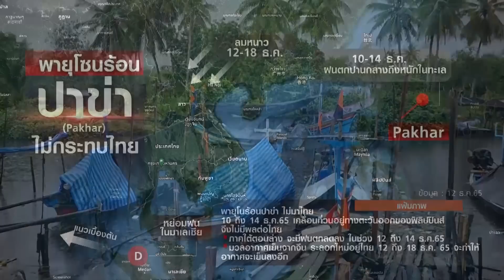ตรวจสอบเส้นทางพายุ “ปาข่า” เปิดภาพ “หิมะแรก” เมียนมา | TNN ข่าวค่ำ | 12 ธ.ค. 65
พายุโซนร้อนปาข่า (Pakhar) พายุลูกที่ 25 ของปีนี้  ตั้งชื่อโดย สปป.ลาว หมายถึง ปลาโลมาลาว  ก่อตัวขึ้นในมหาสมุทรแปซิฟิก ทางตะวันออกของประเทศฟิลิปปินส์ เคลื่อนที่วนอยู่ ณ จุดดังกล่าวตั้งแต่ 10-14 ธ.ค.นี้ ทำให้เกิดฝนตกปานกลางถึงฝนตกหนักในทะเลเท่านั้น ไม่กระทบกับประเทศไทยและประเทศใกล้เคียง ขณะที่มวลอากาศเย็นจากจีน ระลอกใหม่กระทบไทย 12-18 ธ.ค. จะทำให้อากาศจะเย็นลงอีกเล็กน้อย  ส่วนเมียนมา รัฐกะฉิ่น ซึ่งมีพื้นที่ติดกับจีนได้สัมผัสกับหิมะแรกของปีนี้ ทำให้มองเห็นวิวทิวทัศน์ที่ที่สวยงาม ต้นไม้และถนนถูกปกคลุมด้วยหิมะจนขาวโพลน